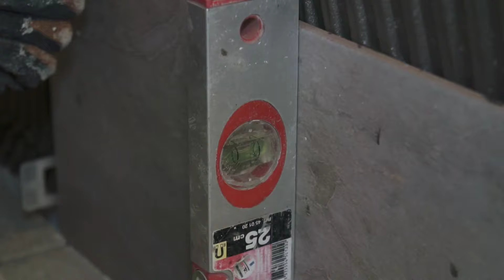rénovation de salle de bains